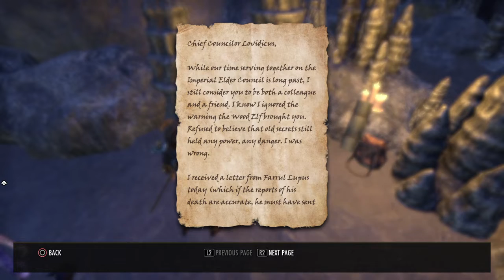FF8 STREAM - SICK STREAM - IN BED, NO CAM (4/26/22)